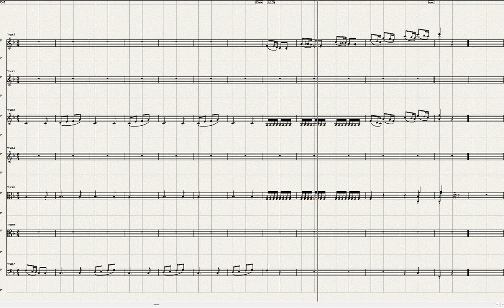Dvorak Serenade No 1 3